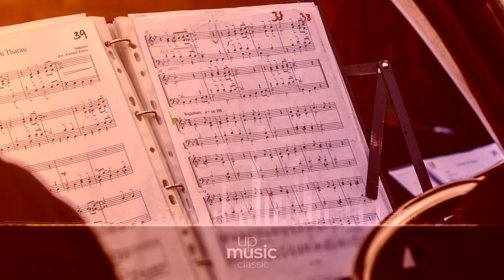14th Suite (La Linote efarouchee), by European Archive ∙ upmusic ∙ classic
Couperin Harpsichord pieces

A harpsichord, also known by the name cembalo, is a musical instrument played by means of a keyboard. It produces sound by plucking a string when a key is pressed. In the narrow sense, "harpsichord" designates only the large wing-shaped instruments in which the strings are perpendicular to the keyboard. François Couperin is known above all for his harpsichord music: between 1713 and 1730 he published four books of suites (ordres) for harpsichord. The movements of these suites have highly ornamented melodies and complex accompaniments, with frequent dialogues between treble and bass. Some of Couperin’s more than 200 harpsichord pieces are frankly programmatic.

Composer: François Couperin
Form: Suite
Key: G Minor
Instrument: Piano
Period: Baroque